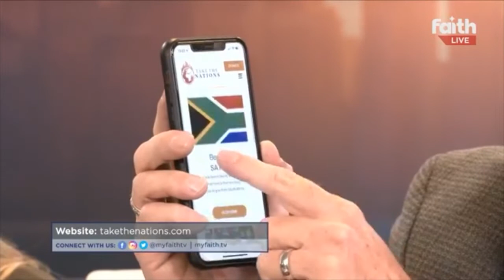Daniel Du Toit FaithTV || USA 2021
Take The Nations Team